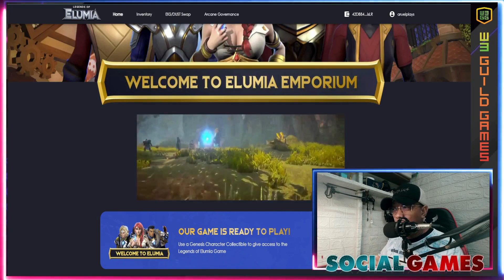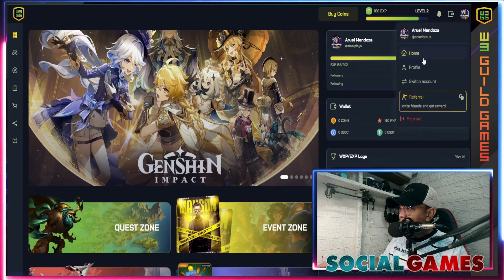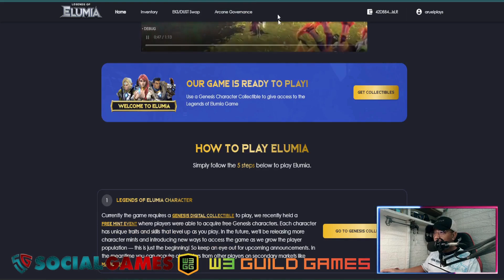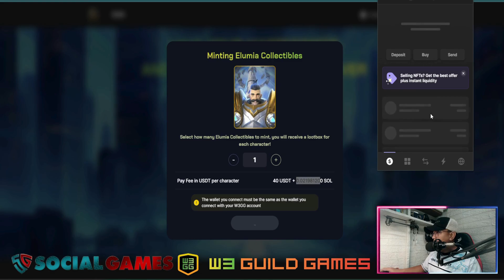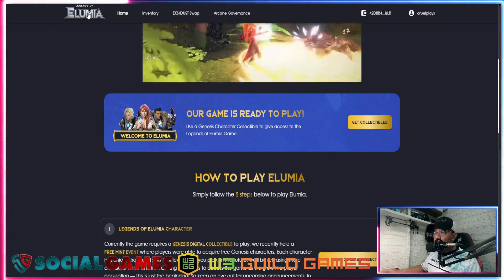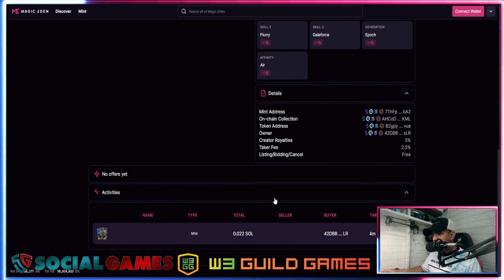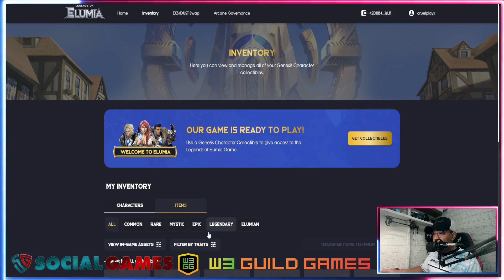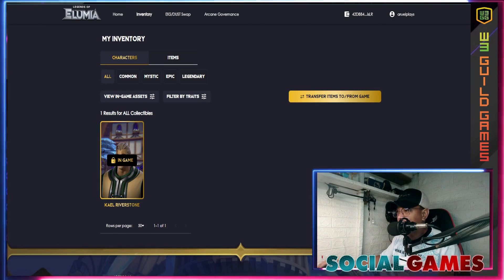Guide sa Mint | transfer ng NFT sa Legend of Emulia game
1 winners of NFT

Code: - 99f4894f
2. Barrow Your NFT
3. Do 15 Challenges
4. Join FUGG-PH Club
For StreamPlays Partners and Promotions:📢